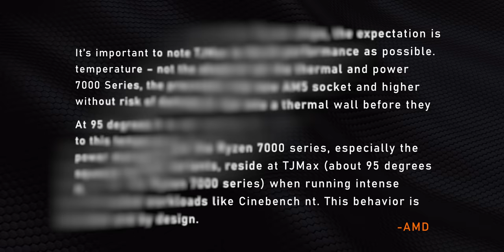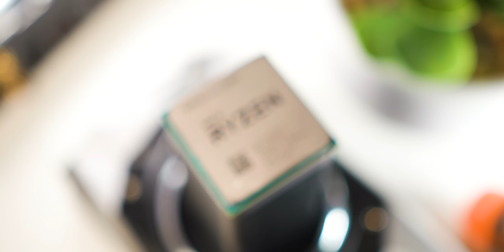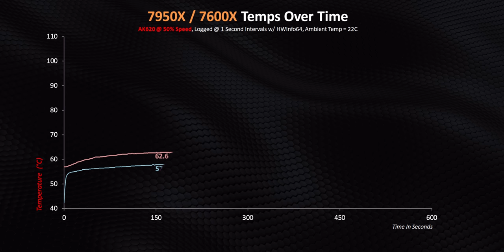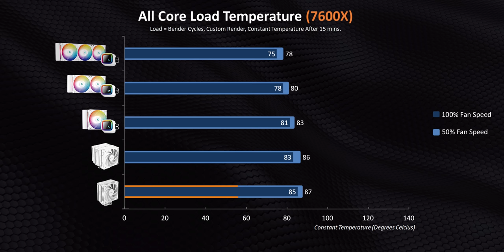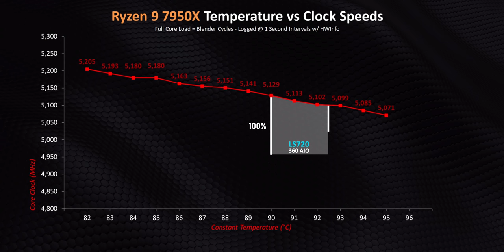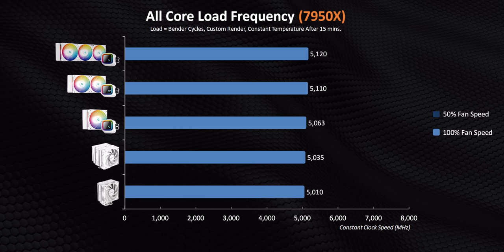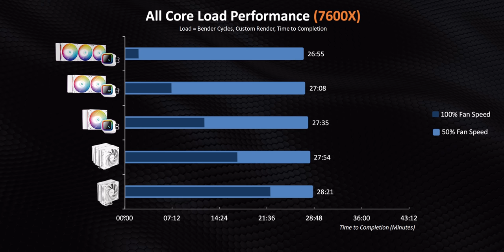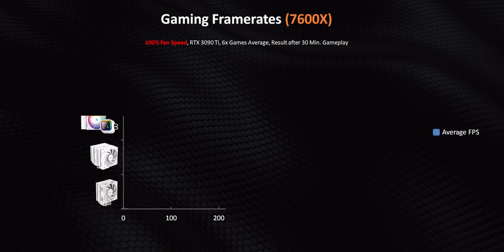Ryzen 7000 Runs HOT but Does it even Matter?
Some people say the 7950X, 7900X, 7700X and 7600X run "hot".  But does it even matter when you compare CPU performance and clock speeds?  That's what we wanted to find out with different AIOs and air coolers.  And the results are pretty shocking.

DeepCool AK400
DeeopCool AK620
DeepCool LS320
DeepCool LS520
DeepCool LS720

TIMESTAMPS:
0:00 - Ryzen 7000 Run "HOT" or not...
0:51 - The Cooler Lineup
1:27 - Ryzen 7000 Temperatures vs Ryzen 5000
2:15 - Desktop CPUs that Run Like Laptops
3:05 - Benefits & Issues of a THICK IHS
4:51 - Walking off the Temperature Cliff
6:04 - Ad Spot
6:38 - Is the Cooler IRRELEVANT?
7:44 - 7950X Temperature vs Clock Speeds
9:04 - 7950X on a $30 Heatsink!
10:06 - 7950X vs Air & Water Cooling
11:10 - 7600X Temperatures vs Clock Speeds
11:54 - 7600X vs Air & Water Cooling
12:41 - This is REALITY for Most of you
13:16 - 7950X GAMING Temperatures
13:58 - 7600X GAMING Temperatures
14:42 - This Changes EVERYTHING

Review unit provided free of charge by DeepCool. As per Hardware Canucks guidelines, no review direction was received from manufacturer.